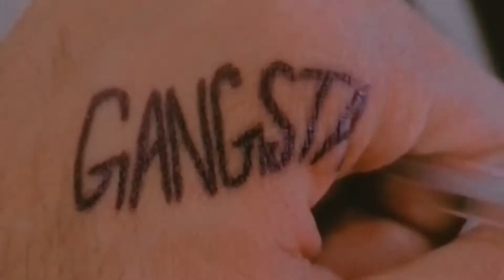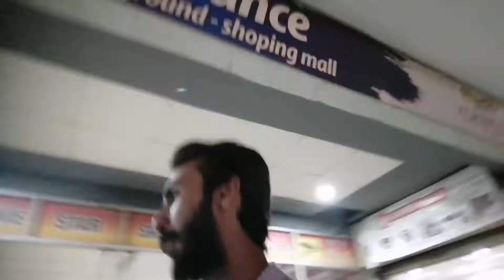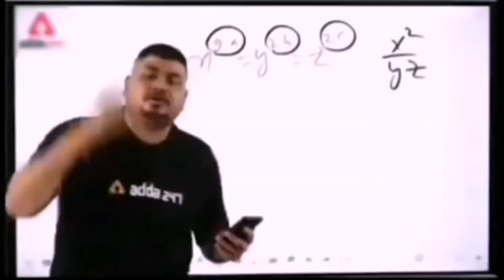Cousin ko kohinoor kya kam pr gya? or kam kharab b hogya🤣 mission water kya h